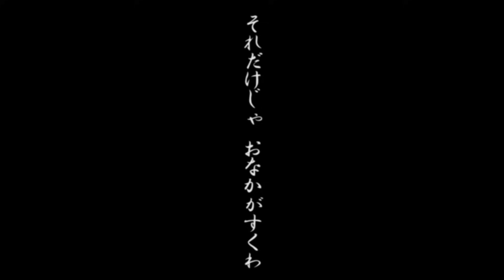アニヲタ vs ハロヲタ＆声優ヲタのダンスバトル (解説付き with english subtitles）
ATSUKI a.k.a 涼宮あつき　(WASEDA BREAKERS/R.A.B/臼井企画USUI KIKAKU)
マロン（SKILLFULL SQUAD/R.A.B)
OMATA THE MANIAC(Shangri-La/臼井企画 USUI KIKAKU)
SYAKE(SINCE/XANTHUS)

special thanks
REFLEX(Back to The BASSICS)

2014.15 狩人　osaka